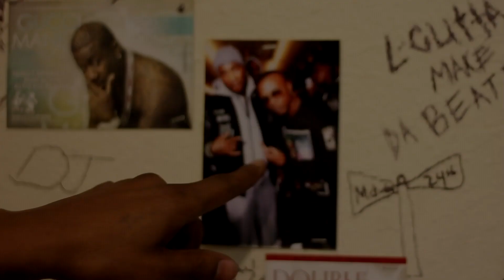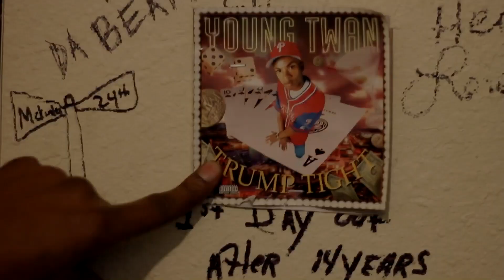Young Tweezy- One Night Stand Comercial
Young Tweezy & Mr. Famous Proudly Presents ONE NIGHT STAND VALENTINES DAY AFFAIR ! TUESDAY FEB 14th VALENTINES DAY LADIES FREE TO 10:30 MUSIC BY D.J. CHEERIOIS HOSTED BY GIO RILEY DRESS CODE STRICLY ENFORCED @ no hat or white t's THE BLACKTHORN PUB & GRILL 750 N JEFFERSON ST. FOR VIP & rsvp YOUNG TWEEZY 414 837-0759

U Said It Records & Sweet Shop 2813 w Burleigh